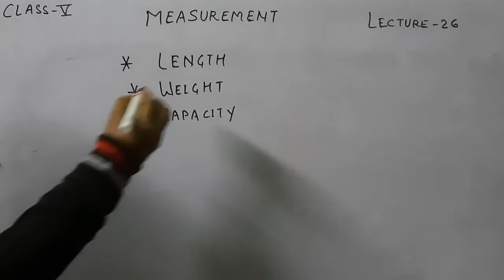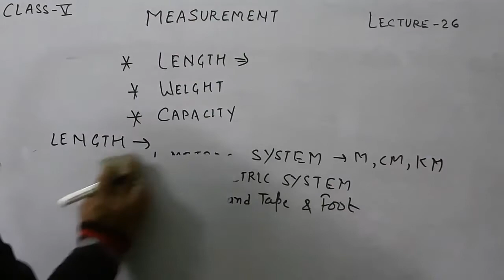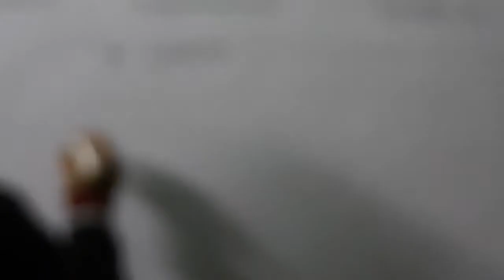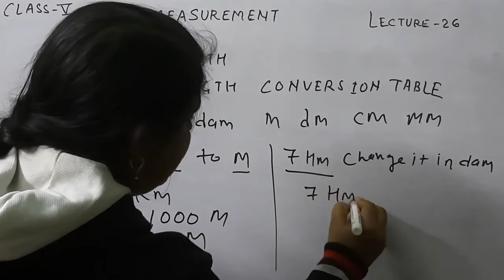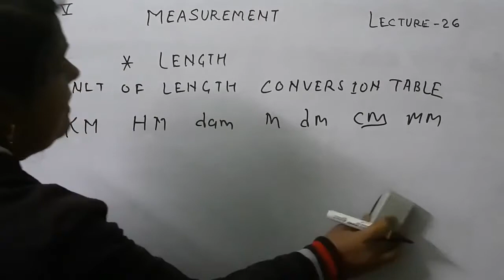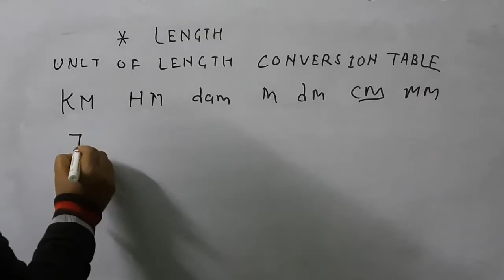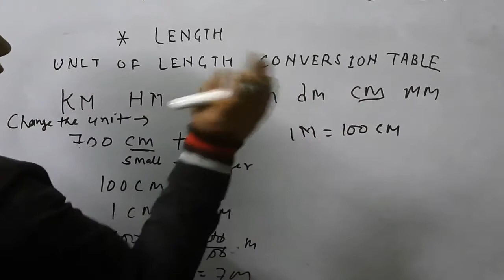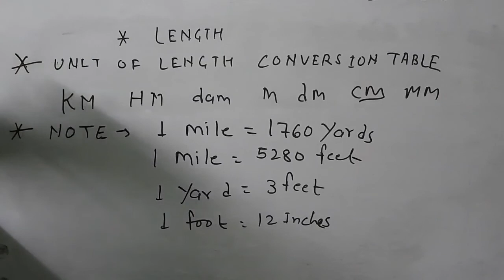MEASUREMENT || CLASS-5 || LECTURE-26 || 12-11-2021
Be tuned for the next upcoming video!!